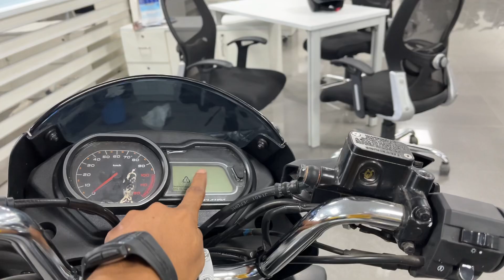Bajaj Platina 110 Abs 2023 Model New Color Launch | price mileage feature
Is video men maine Bajaj Platina 110 abs 2023 model jo ki naya color launch hua hai, iska on road price mileage feature full details review kiya hai,

Topics covered-
Bajaj Platina 110 abs 2023
Platina gadi
Platina h gear bs6
Platina new bike
platina 110 abs 2023
platina modified
platina bike
bajaj platina 100
bajaj platina
platina